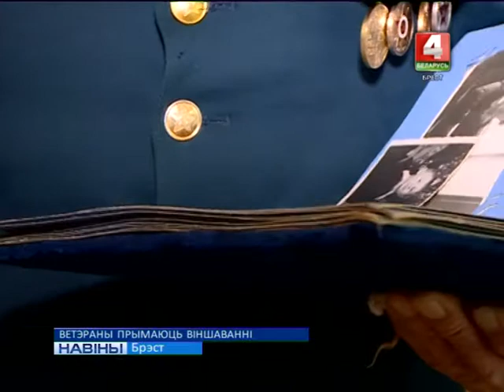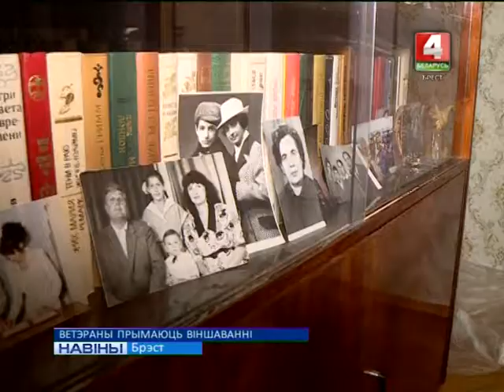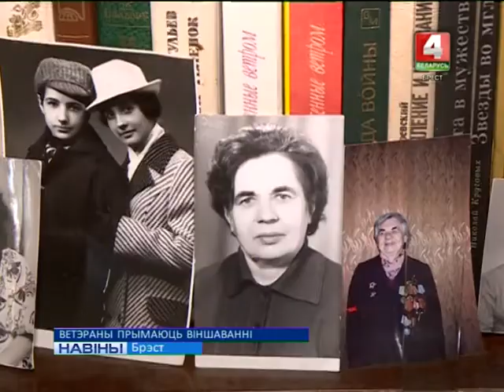ВЕТЭРАНЫ ПРЫМАЮЦЬ ВІНШАВАННІ (Відэа)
Напярэдадні 9 мая — самыя шчырыя словы падзякі пакаленню пераможцаў — салдатам Вялікай Перамогі. У нашых выпусках мы працягваем цыкл матэрыялаў аб ветэранах Вялікай Айчыннай вайны.